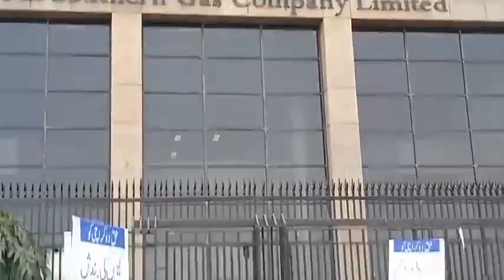Jamaat e Islami Karachi Protest SSGC Head Office Part 2-3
Jamaat e Islami Karachi Protest Sui Southern Gas Company Head Office Part 2-3